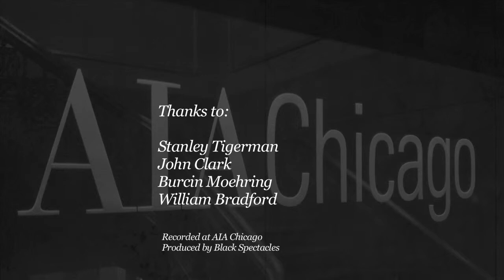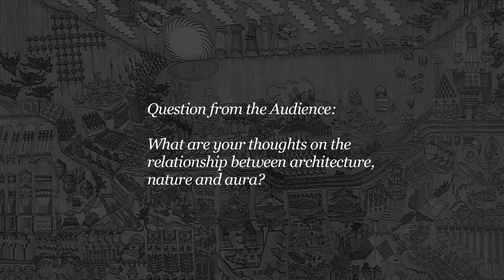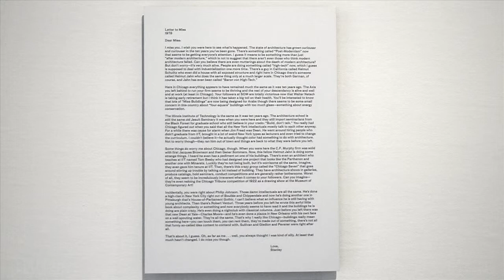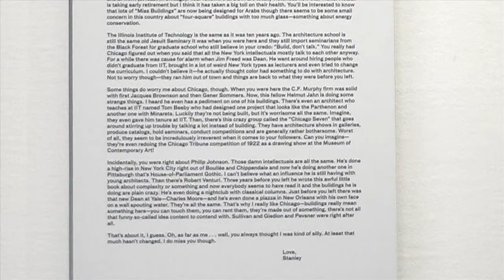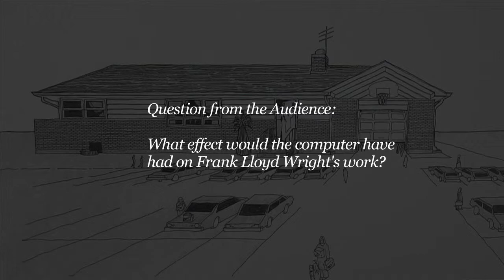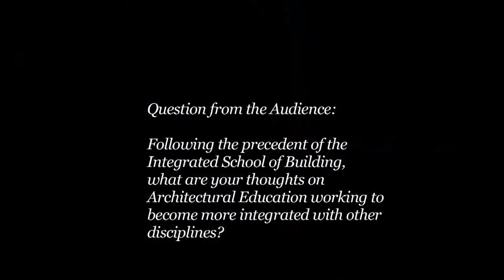Stanley Tigerman Discussion at AIA Chicago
Stanley Tigerman Discussion at AIA Chicago.  See the blog post for notable quotes, transcript audio file & more!